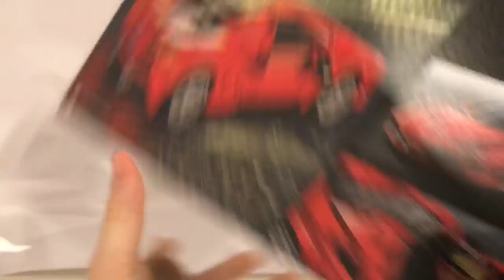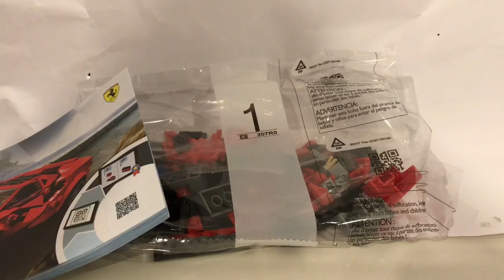Building the LEGO Ferrari F8 Tributo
Marcos from Orange Bricks builds the LEGO Ferrari